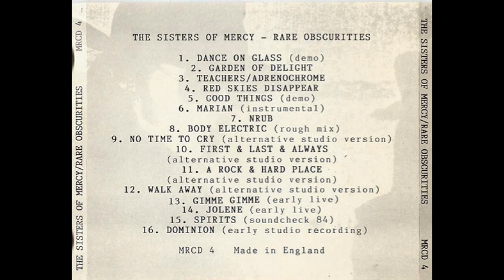The Sisters of Mercy-Gimme,Gimme,Gimme (A Man After Midnight)-(Early Live Version)-Rare Obscurities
The Sisters of Mercy-Gimme, Gimme, Gimme (A Man After Midnight)-(Early Live Version)-Danceteria, New York, 13 April 1984-Rare Obscurities is a collection of demos, mixes and alternative studio versions of songs from between 1982 and 1986. This CD bootleg is originally included in the Family Tree 8CD Box Set. i own no copyrights to anything...no profit is being made from this video.